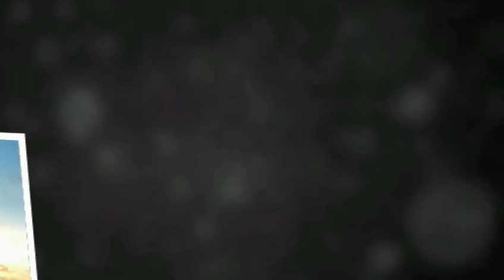rig pics from derrik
pics from nest of denver gardner 1500